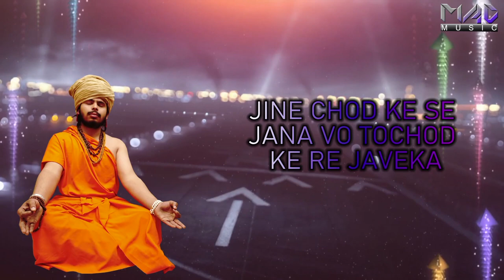Dil Alli Door (Official Trailer) || Vishu Pugthaliya Haryanvi Song Haryanvi 2023 | Baba Bn Gya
Dil Alli Door (Official Trailer) | A Love Story | Vishu Pugthaliya  Haryanvi Song Haryanvi 2023

Song Title: Dil Alli Door (Official Trailer)
Singer: Vishu pugthaliya
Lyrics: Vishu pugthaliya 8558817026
Video By Vishu pugthaliya
Director: Vishu pugthaliya

Thanks Everyone for Watching Our  Haryanvi Song. We Will Provide  Haryanvi SONGS & Movie Of All Time.

"Haryanvi Love Story Song"
"Vishu Pugthaliya"
"Vishu Pugthaliya   Song"
"Vishu Pugthaliya   Song Trailer"
"Dil Alli Door Official Trailer"
"Dil Alli Door Trailer Out"
"  Haryanvi Song Trailer"
"Baba Bn Gya"